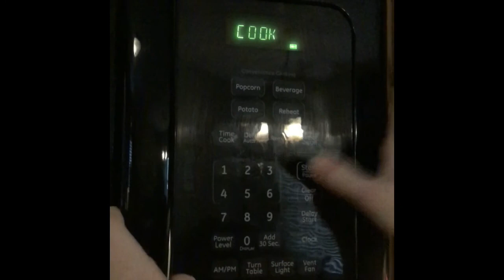how to make mug cakes!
helllooooo fellow ppl